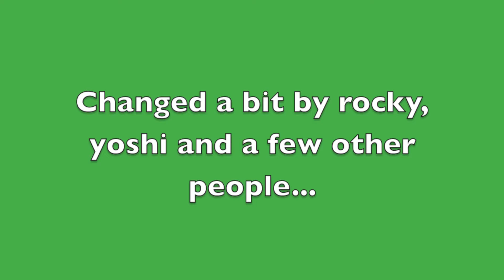Yoshi's 50 subscribers special!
Hi my name is yoshi squashy
In this video Rocky and I play Battle Ship Royal to celebrate me getting 50 subscribers!!!